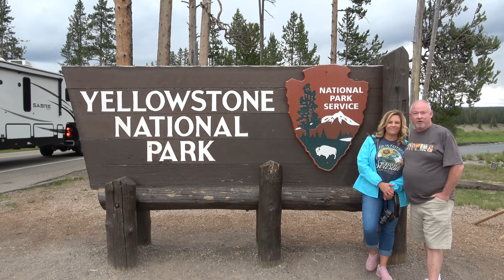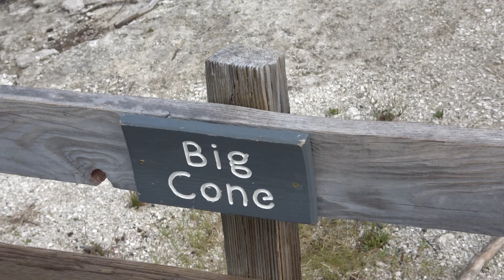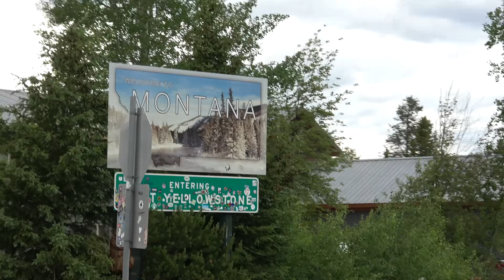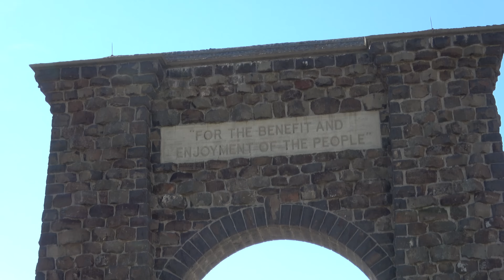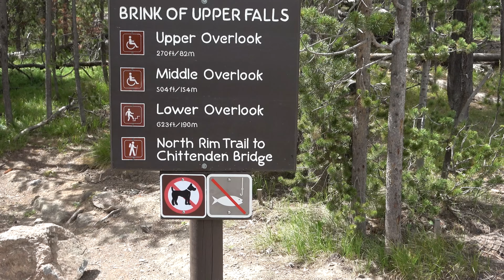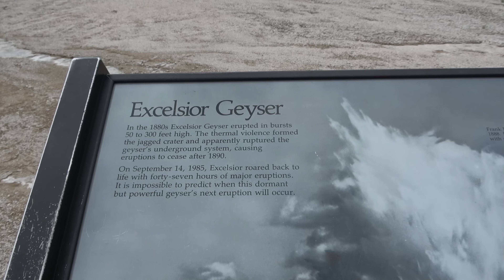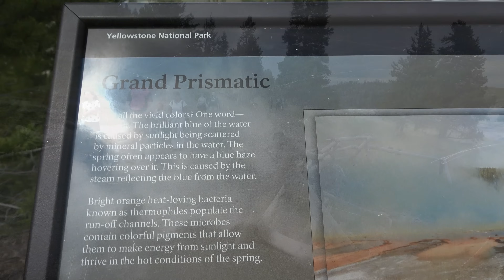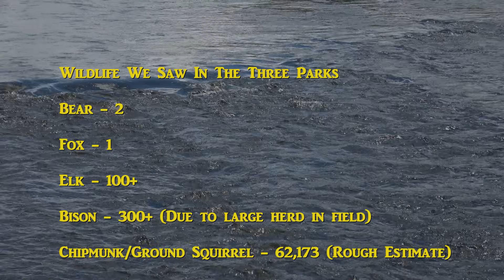YELLOWSTONE NATIONAL PARK - WYOMING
This was our very first visit to Yellowstone National Park.  We hit the hot spots, and saw most of the sites along the "Figure 8" loop.

Ride along with us, as we show you Yellowstone National Park.